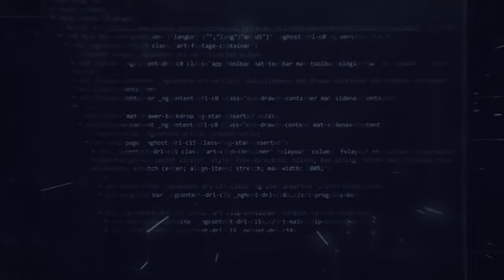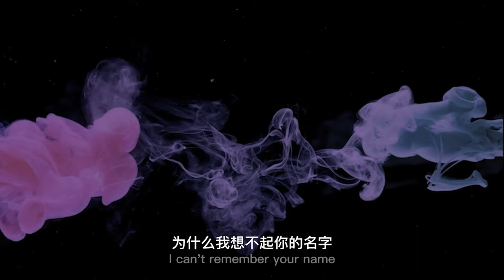𝙍𝙚𝙗𝙞𝙧𝙩𝙝 𝙊𝙛 𝙈𝙚𝙢𝙤𝙧𝙮 𝙋𝙞𝙚𝙘𝙚𝙨 - 𝙊𝙛𝙛𝙞𝙘𝙞𝙖𝙡 𝙏𝙧𝙖𝙞𝙡𝙚𝙧 广播剧《重生之记忆裂痕》官方预告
广播剧《重生之记忆裂痕》官方预告
𝙍𝙚𝙗𝙞𝙧𝙩𝙝 𝙊𝙛 𝙈𝙚𝙢𝙤𝙧𝙮 𝙋𝙞𝙚𝙘𝙚𝙨 - 𝙊𝙛𝙛𝙞𝙘𝙞𝙖𝙡 𝙏𝙧𝙖𝙞𝙡𝙚𝙧

'𝘗𝘢𝘪𝘯𝘵 𝘵𝘩𝘦 𝘮𝘪𝘳𝘳𝘰𝘳𝘴 𝘣𝘭𝘢𝘤𝘬 𝘵𝘰 𝘧𝘰𝘳𝘨𝘦𝘵 𝘺𝘰𝘶 𝘐 𝘴𝘵𝘪𝘭𝘭 𝘱𝘪𝘤𝘵𝘶𝘳𝘦 𝘺𝘰𝘶𝘳 𝘧𝘢𝘤𝘦 𝘢𝘯𝘥 𝘵𝘩𝘦 𝘸𝘢𝘺 𝘺𝘰𝘶 𝘶𝘴𝘦𝘥 𝘵𝘰 𝘵𝘢𝘴𝘵𝘦． 𝘙𝘰𝘴𝘦𝘴 𝘪𝘯 𝘢 𝘨𝘭𝘢𝘴𝘴， 𝘥𝘦𝘢𝘥 𝘢𝘯𝘥 𝘸𝘪𝘭𝘵𝘦𝘥 𝘵𝘰 𝘺𝘰𝘶 𝘵𝘩𝘪𝘴 𝘢𝘭𝘭 𝘸𝘢𝘴 𝘯𝘰𝘵𝘩𝘪𝘯𝘨． 𝘦𝘷𝘦𝘳𝘺𝘵𝘩𝘪𝘯𝘨 𝘵𝘰 𝘺𝘰𝘶 𝘪𝘴 𝘯𝘰𝘵𝘩𝘪𝘯𝘨．’

豆腐阅读 @豆腐阅读
沐沐不是王子 @沐沐不是王子
原著：《重生之前夫难追》

🍑𝙋𝙍𝙊𝘿𝙐𝘾𝙏𝙄𝙊𝙉𝙎🍑
出品：Peachy Peach Planet @桃普勒工作室
制作：艺海佳音@艺海佳音
编剧: 小橘子 @是你的小橘子呀
录制：艺海佳音@艺海佳音
录音师：鹿十八@HyoLuYa
导演：陆揆@陆揆--用心体验
执行导演：芥末@CV芥末
统筹：七胖@七胖7
台词录音: 鹿十八@HyoLuYa
配乐：zz凯颖@zz凯颖
主题曲/插曲：安扬不熬夜@安扬Augus
海报画师: 日吉社
海报设计/视频制作:
Peachy Peach Planet@桃普勒工作室
字幕: 亿万同人字幕@亿万同人字幕分享

🍑𝙑𝙊𝙄𝘾𝙀 𝘼𝘾𝙏𝙊𝙍𝙎/𝘼𝘾𝙏𝙍𝙀𝙎𝙎𝙀𝙎🍑
实验室AI：阿变@小阿变
夏衍：陆揆
林君尧：赵岩涛@Asarakem
封亦：景向谁依@景向谁依-
席恙：顾辰 @cv顾辰

本作品为付费广播剧，第一季共12集，每集时长约35分钟。前两集免费，不定期掉落番外小剧场。

桃普勒星球及平台旗下应用软件
2023年1月26日起独家首播。
禁止盗版、二次篡改、用于其他商业用途等行为，违者必追究法律责任。

每周四更新, 感谢收听。

️𝘔𝘶𝘴𝘪𝘤 𝘓𝘪𝘤𝘦𝘯𝘴𝘦𝘥 𝘣𝘺 𝘗𝘦𝘢𝘤𝘩𝘺 𝘗𝘦𝘢𝘤𝘩 𝘛𝘦𝘤𝘩𝘯𝘰𝘭𝘰𝘨𝘺 𝘓𝘵𝘥．